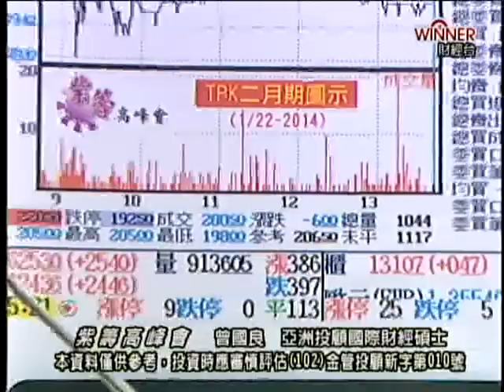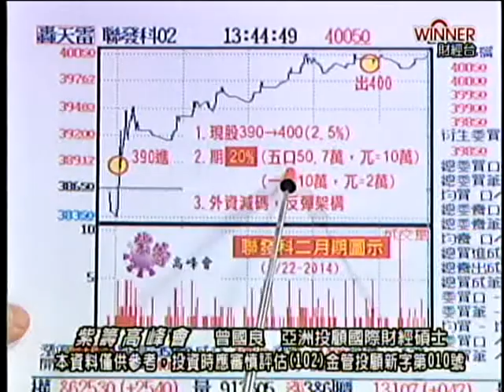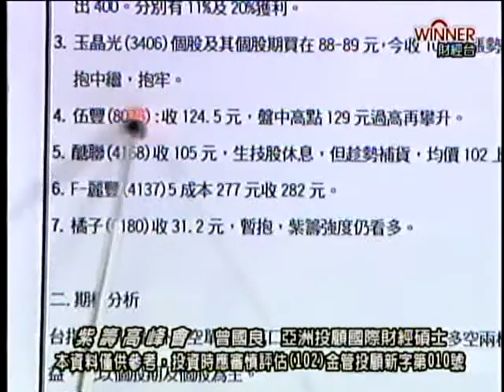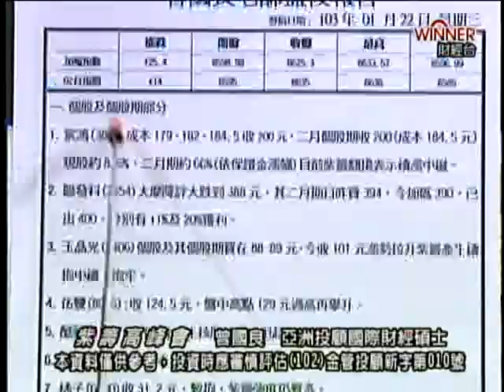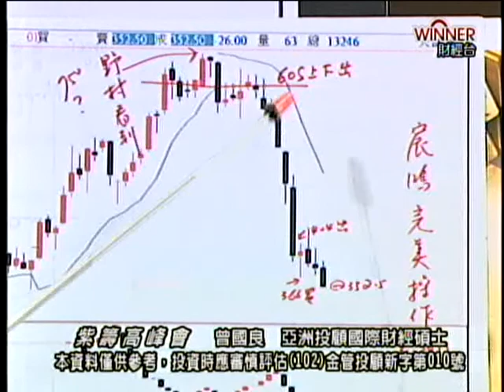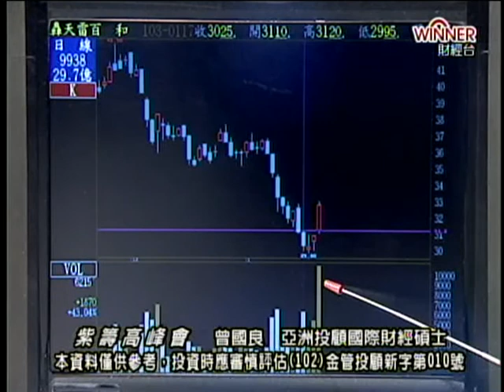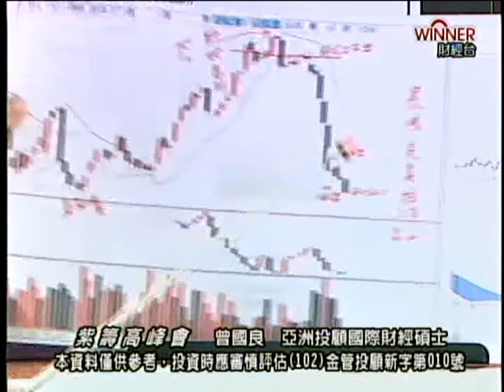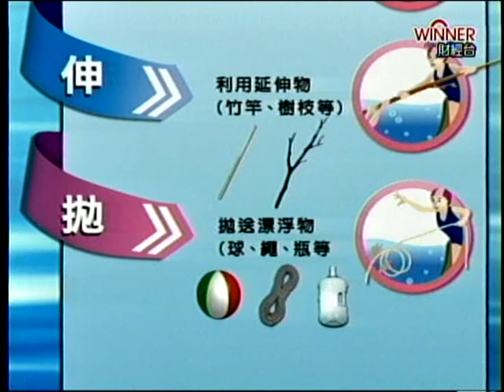紫籌高峰會 曾國良 分析師 2014-01-22